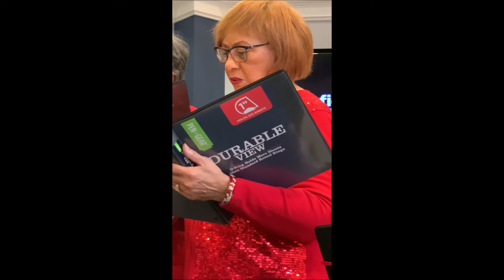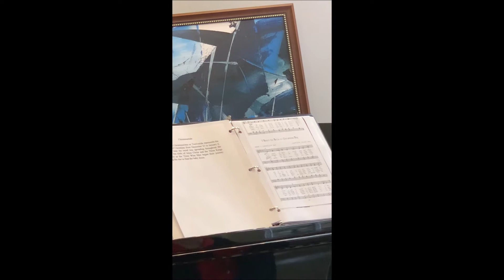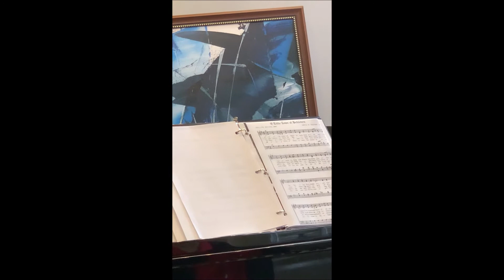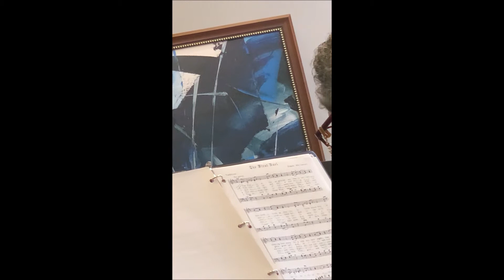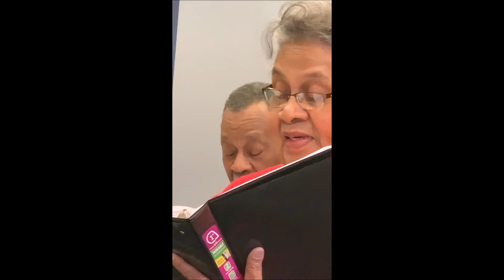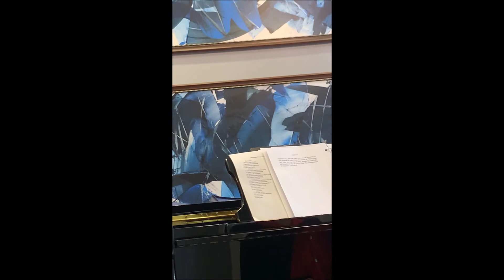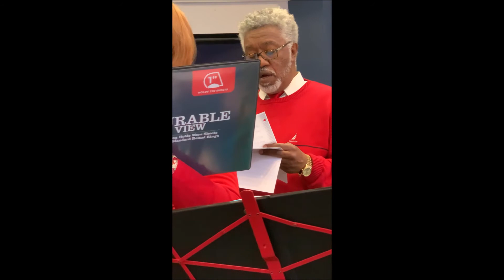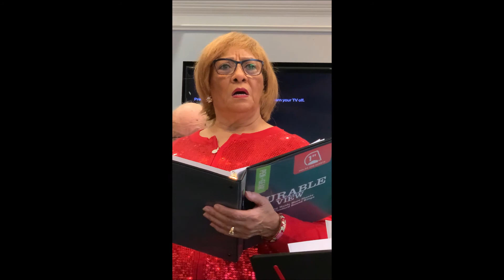Voices of Alta Christmas Performance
Choral performance for Christmas with Voices of Alta
Various Christmas songs for your enjoyment